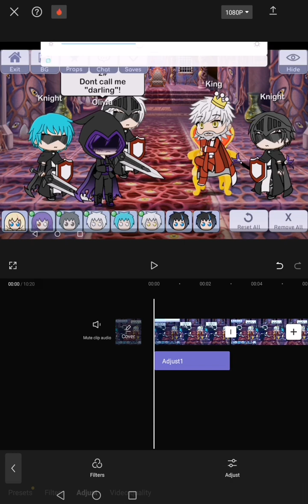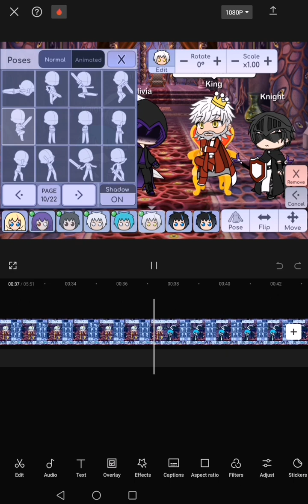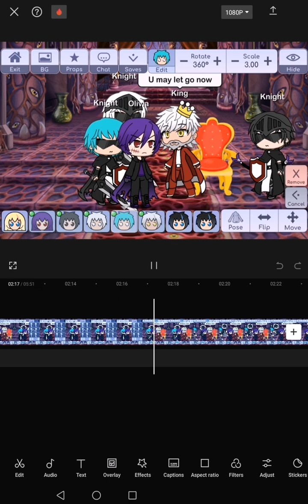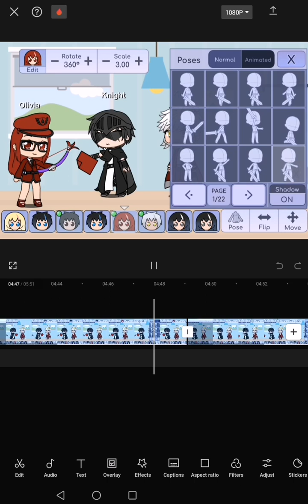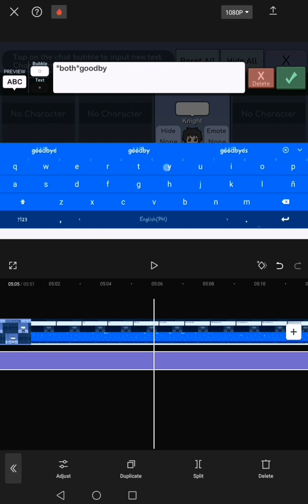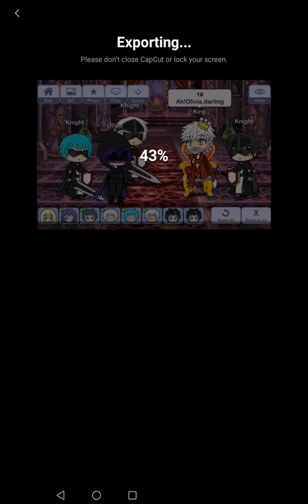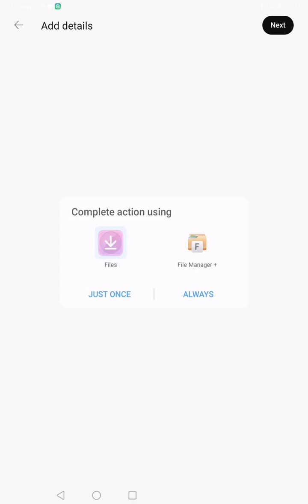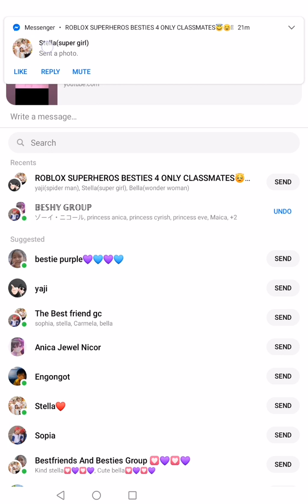MAKING A CAPCUT VID